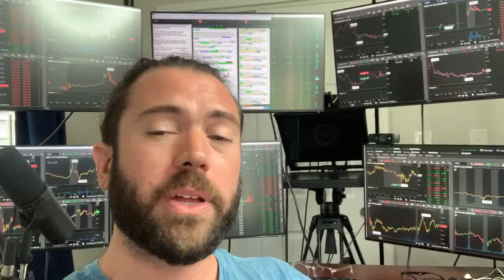AppHarvest SPAC Will Revolutionize American Agriculture